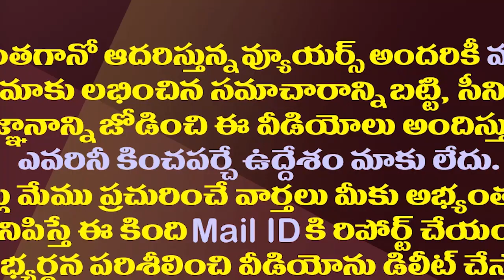3 రాజధానులపై జగన్ కొత్త ఫార్ములా..విశాఖకు షిప్టింగ్ ఎప్పుడంటే?| CM Jagan's New Formula On 3 Capitals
3 రాజధానులపై జగన్ కొత్త ఫార్ములా..విశాఖకు షిప్టింగ్ ఎప్పుడంటే?| CM Jagan's New Formula On 3 Capitals